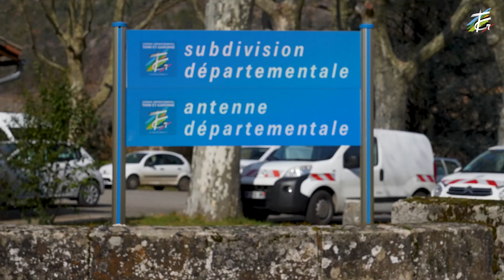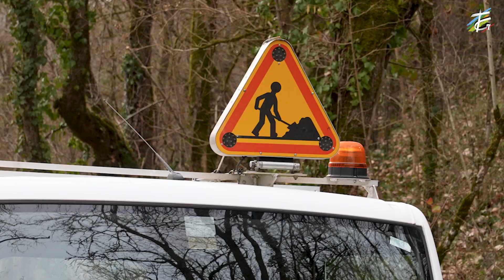Journée internationale des droits des femmes - Nadine Delrieu-Meric - Service des routes